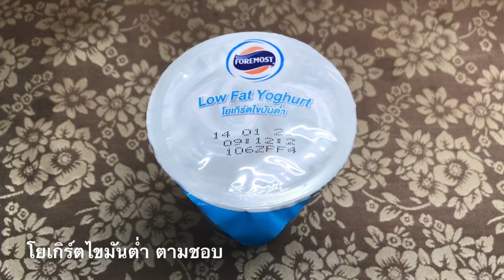กล้วยหอมโยเกิร์ตผลไม้รวม ของว่างทานเล่นเพื่อสุขภาพ ทำง่ายมาก สีสันน่าทานค่ะ - แม่ต้น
เสนอเมนูของว่างทานเล่นเพื่อสุขภาพ "กล้วยหอมโยเกิร์ตผลไม้รวม" ทำง่ายมาก สีสันน่าทาน ทำทานกันได้ มาชมกันค่ะ
- กล้วยหอม 2 ลูก (ฝ่าครึ่ง)
- โยเกิร์ตไขมันต่ำ 1 ถ้วย (ตามชอบ)
- ผลไม้รวมตามชอบ : องุ่นแดง , กีวี่ , แอปเปิ้ล (หรือผลไม้อื่น)
- เม็ดมะม่วงหิมพานต์ (ตามชอบ)
- งาขาวคั่ว , งาดำคั่ว (ตามชอบ)